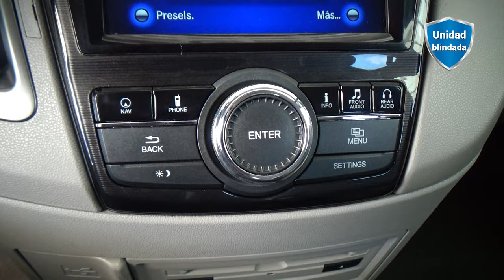Honda / Odyssey Blindado / 2015 - 11252